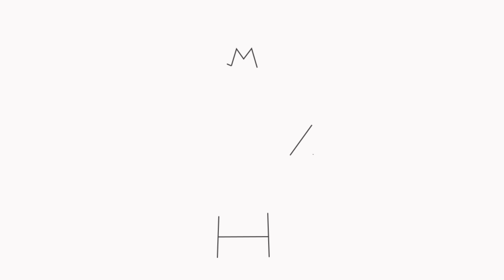How to draw Mario​ wear a mask From the Latter M H T // Easy draw step by step.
Hello friends!

 Music